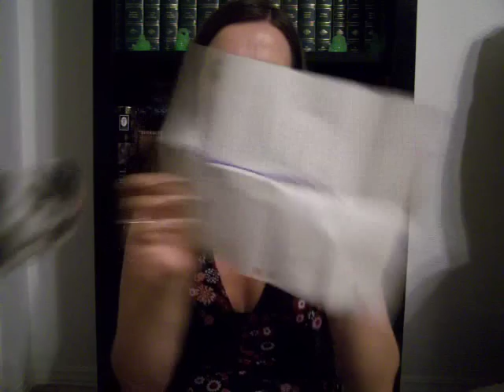Troy High blog party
Troy High blog party - I provide the music this time. I apologize in advance.